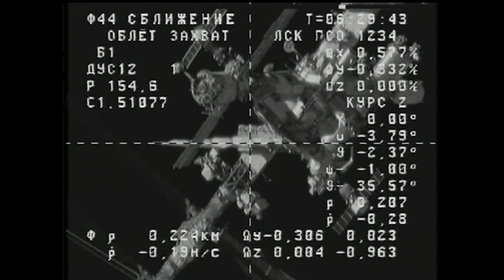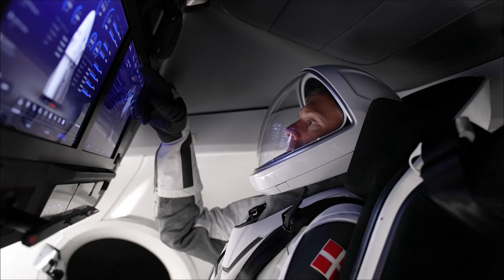Space to Ground: A Raven's Flight: Aug. 25, 2023